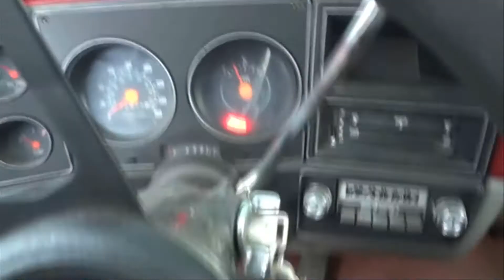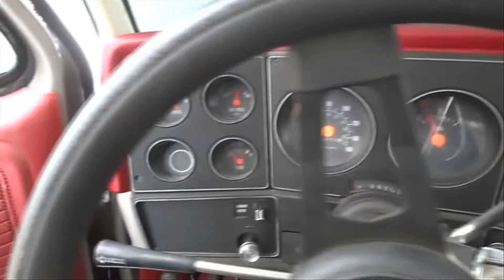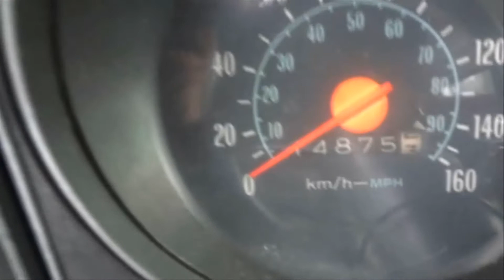78 Suburban SNOWY COLD START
we got some snow last night so i figured i would fire up my 78 gmc suburban..about 20 degrees out.